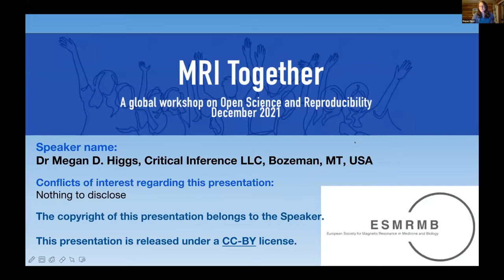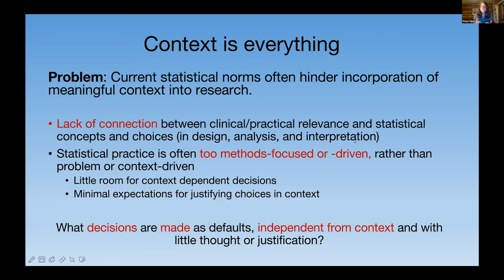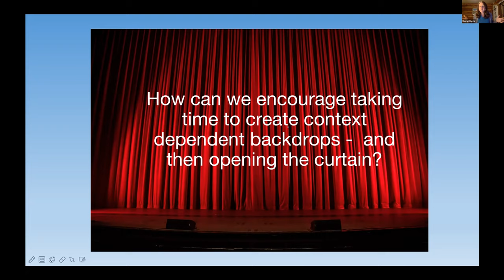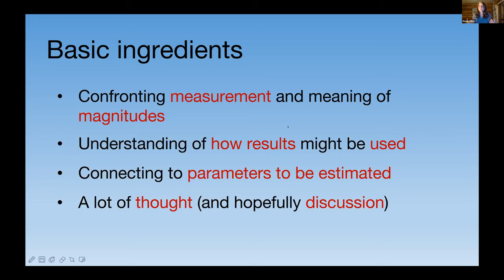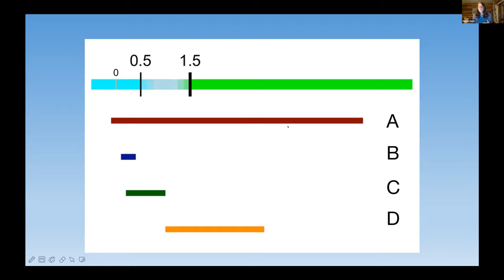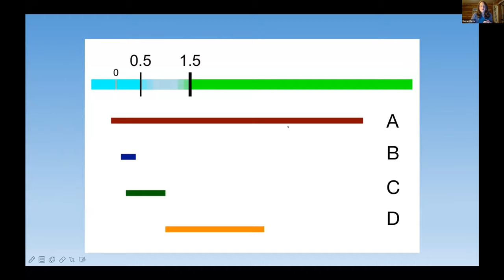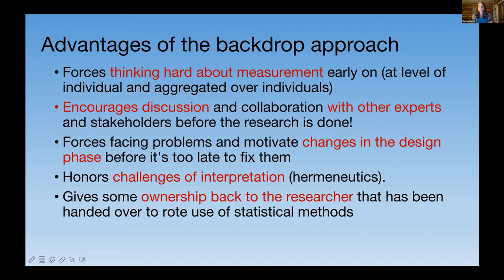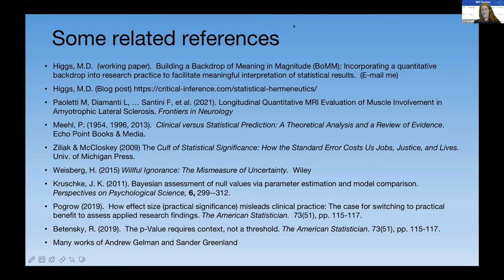MRI Together 2021 - B1 (Pacific) - Making Practical or Clinical Relevance... (Megan Higgs)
Making Practical or Clinical Relevance a Key Part of Statistical Analysis